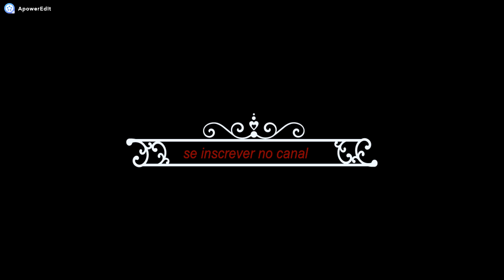AMV Eren vs Titans Lost In The Echo